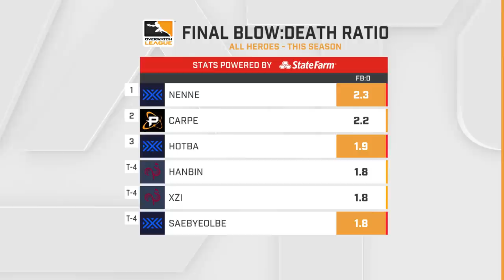New York Excelsior vs Washington Justice | Hosted by Washington Justice | Week 5 Day 2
Week 5 of the 2020 Overwatch League season is live from Washington D.C. on March 7 and March 8 on YouTube Gaming. The two-day homestand features the Toronto Defiant, Florida Mayhem, Paris Eternal, Houston Outlaws, Boston Uprising, Philadelphia Fusion, New York Excelsior and Atlanta Reign. Will the Fusion put down Paris Eternal to remain undefeated? Can the Justice make up for their last homestand and win at home? Tune in to find out!